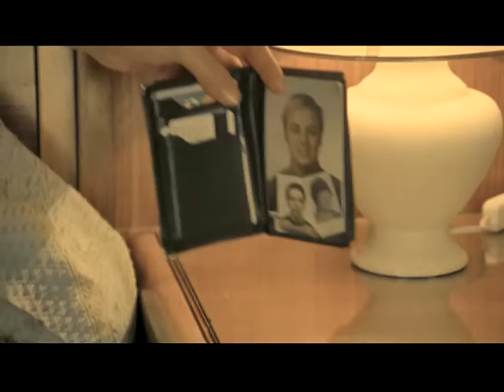Javier Alvarez - Por Que Te Vas (Video clip)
Por Que Te Vas (Video clip)